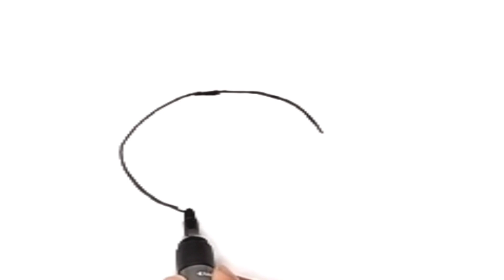Easy fish drawing for beginners || drawing step bye step